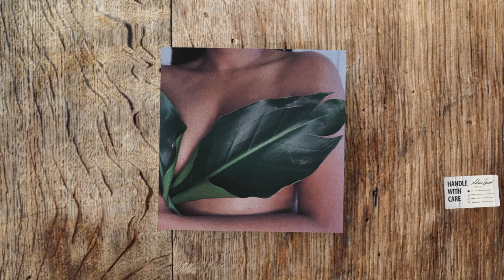Natalie Lauren - Happy Tears (Official Visualizer)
The official visualizer for Natalie Lauren's "Happy Tears" from her debut album release "Handle With Care"